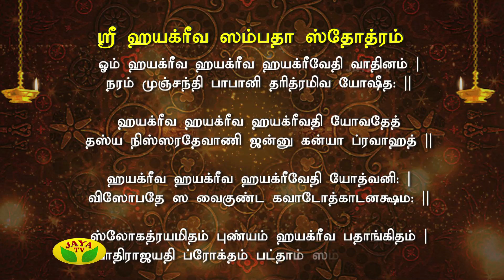Kaalaimalar Episode - 2026 Varam Tharum Slogangal